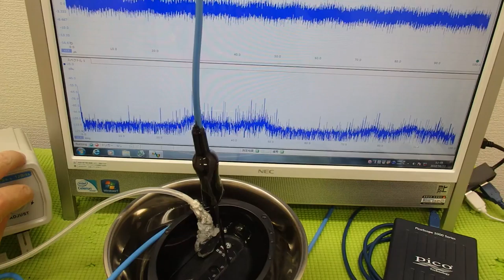表面弾性波を利用した超音波制御技術 ultrasonic-labo